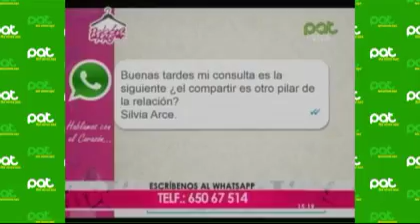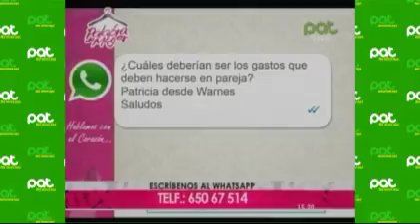¿Dinero y pareja una relación complicada? en PalabraDeMujer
Nuestros invitados  Rafael Pacheco Coach financiero  y Gaby Lourdes Negrete Landívar  compartirán con nosotros experiencias vividas en pareja respecto a nuestro tema, además de contar con el testimonio de Hermes Aponte Danithza Vargas Parra- ingeniera en sistemas
PAT BOLIVIA